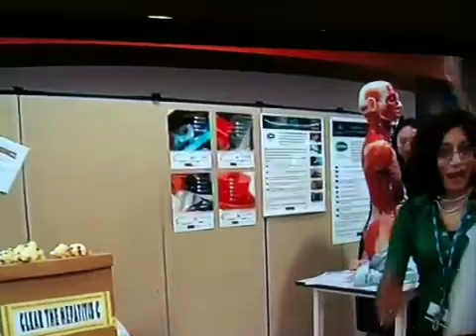Granny leaves women hanging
Gimme 5!! No...oh.